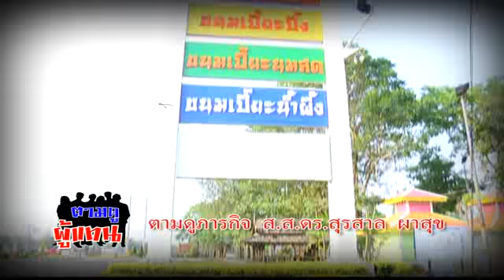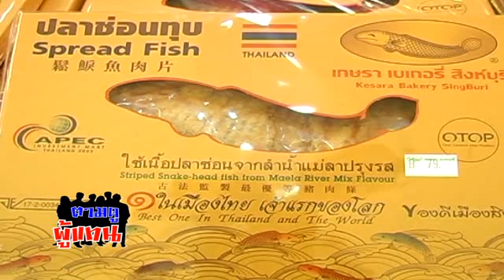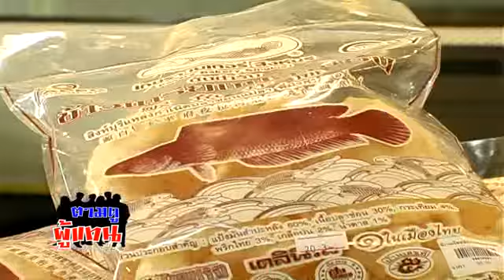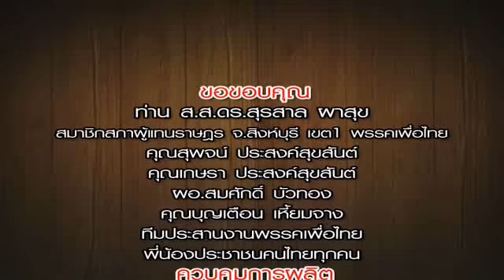ตามดูผู้แทน สุรสาล 3